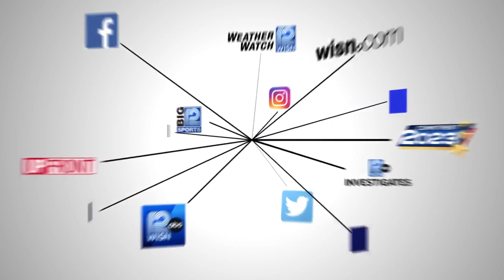Damage from fire at recycling facility worse than initially expected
Officials are implementing a contingency plan to continue normal recycling pick-up for more than 280,000 homes.